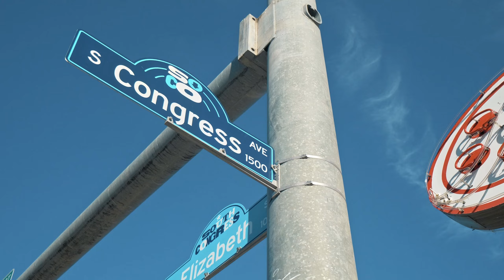Penn Field Campus Tour | Creative Office Space for Lease in Austin, TX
Just five minutes from Austin's iconic SoCo district, Penn Field is a contemporary office park in Austin, Texas with a 1918-era World War One military airfield as the foundation for its design and architecture. Take a virtual tour of the campus and learn what makes Penn Field unique.

Penn Field is Where History Inspires Innovation.